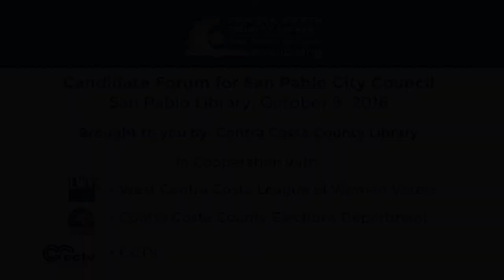San Pablo City Council Forum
Hosted by the Contra Costa County Library at the San Pablo Library, during the November 6, 2018 General Elections.